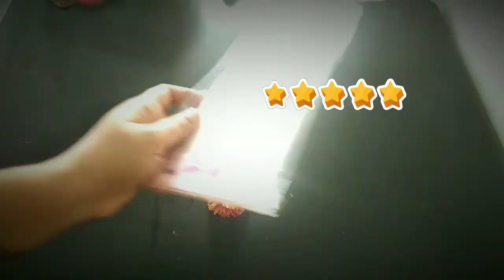Silk thread Rakhi double colour combo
Namasthe Crafters🙏..

Here I come up with some colourful and easy Rakhi making idea.

It's finishing n look as classy as readymade one.

Happy Crafting..

♥️ Shireesha